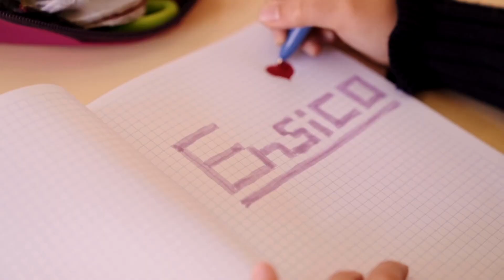Campanha de Natal 🌟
Este Natal, em vez de gastarem dinheiro em canecas e chocolates, juntem-se e apadrinhem um aluno ENSICO! Falem com os vossos amigos, familiares ou colegas (incluindo até aqueles mais ranhosos). Lancem o desafio na vossa empresa, na vossa escola, na vossa comunidade! 🤩
e façam um donativo para que mais alunos sejam presenteados com a magia da computação ✨